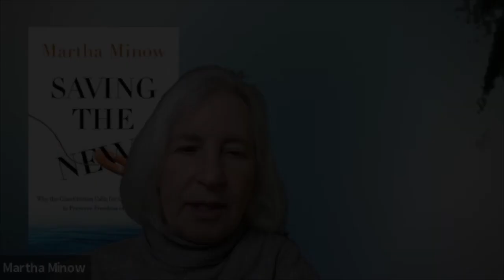1MinShorts- Prof. Martha Minow on the news industry crisis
A 1min short snippet of Prof. Martha Minow on the news industry crisis as presented in her book, 'Saving the News'